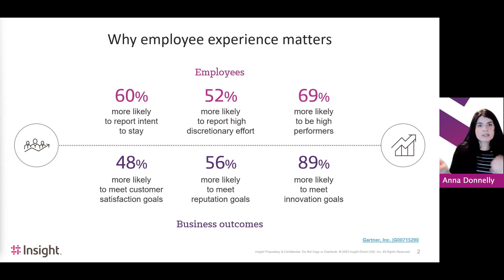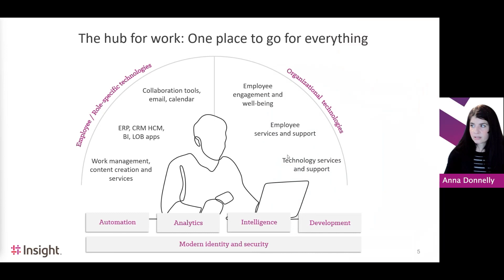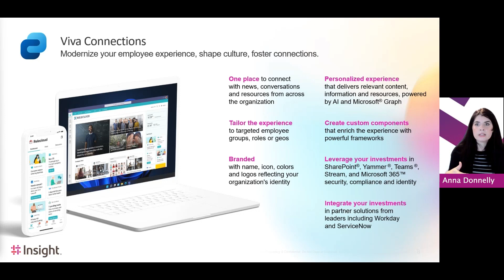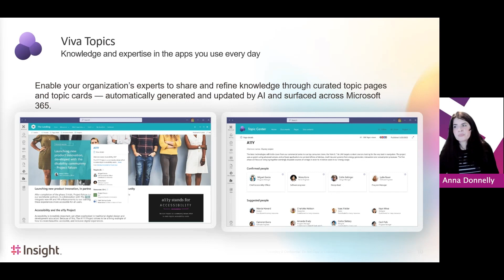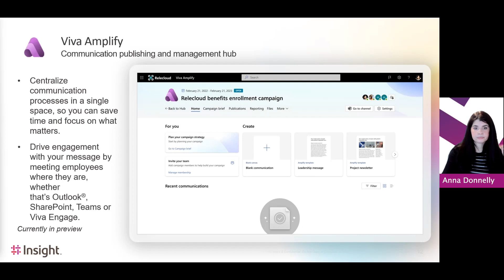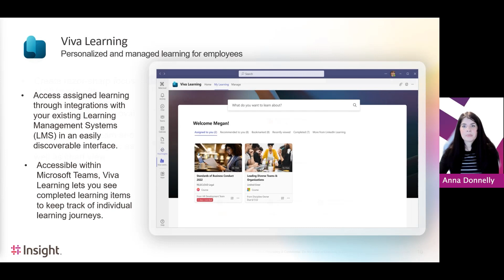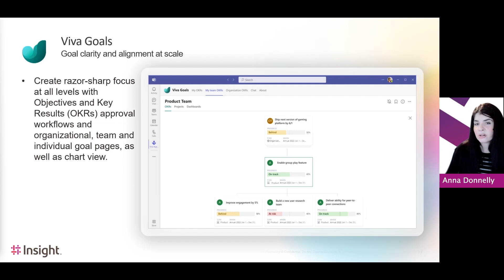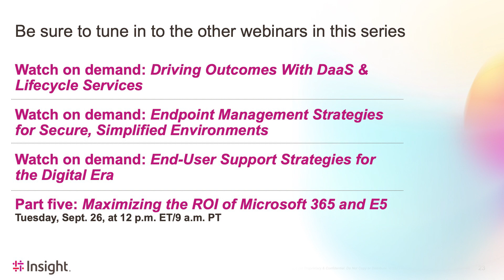Power Modern Work: Transforming Employee Experience With Microsoft Viva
Shifting your workplace productivity platforms from outdated to modern can have a massive impact on employee satisfaction, productivity and much more. In this on-demand webcast, Insight’s modern workplace experts break down the Microsoft Viva platform, the role of AI in the workplace and ways to adopt strategically.